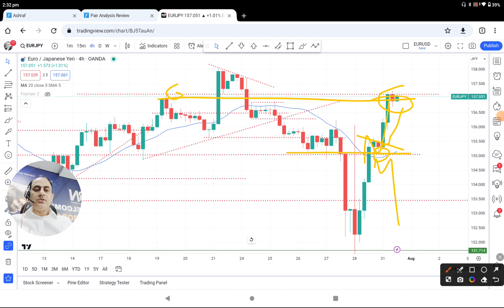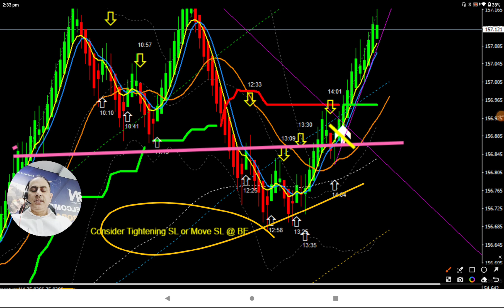LIVE Profit Review | EURJPY LONG TRADE